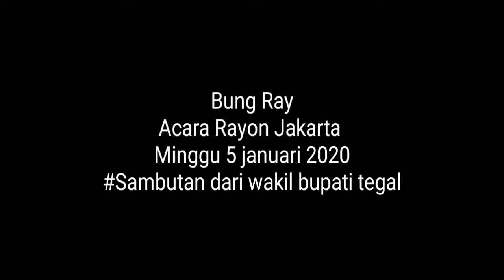Wakil bupati aja Masih Mau ngaji lah kamu? - INSPIRASI KEHIDUPAN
Yap dividio kali ini sya lagi ikut pengajian rutin Minggu Kliwon di rayon Jakarta
Pas banget Wakil bupati mengisi sambutan